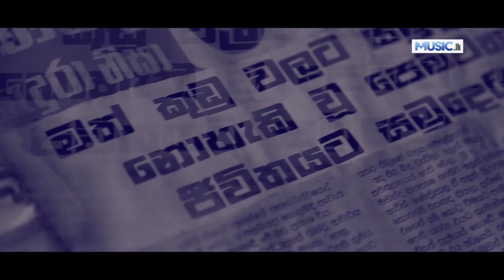Pembara Sande Madhu Wijekoon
Pembara sande oba giya
Lengathu kamin igilila
Senehasa aran dura giya
Yali enne na ma soya

පෙම්බර සඳේ ඔබ ගියා
ලෙන්ගතු කමින් ඉගිලිලා
සෙනෙහස අරන් දුරගියා
යලි එන්නේ නෑ මා සොයා

Artist - Madhu Wijekoon
Lyrics - Madhu Wijekoon
Video Production - Shine Hasith Wickramanayake